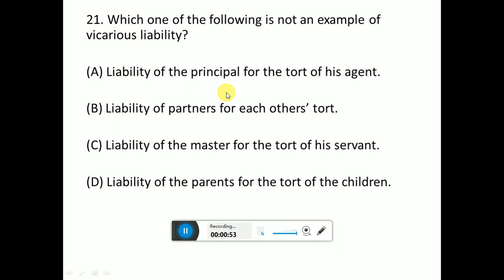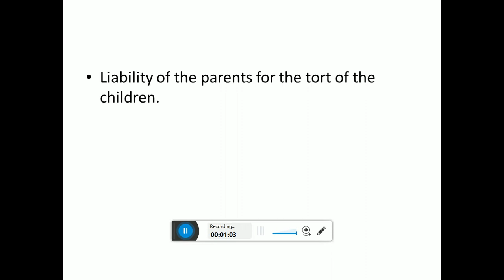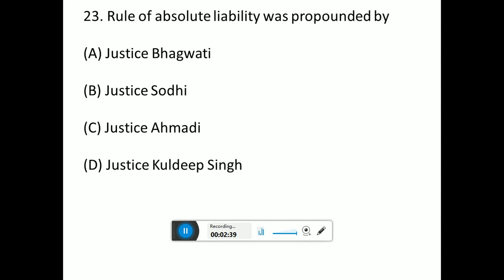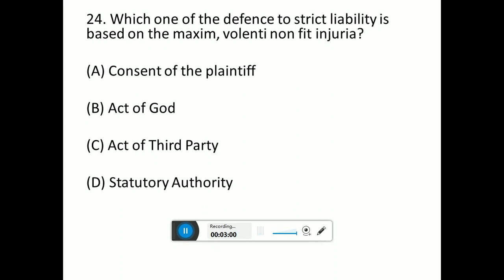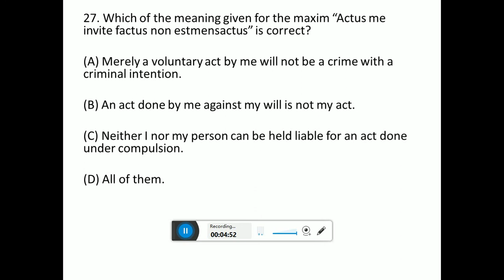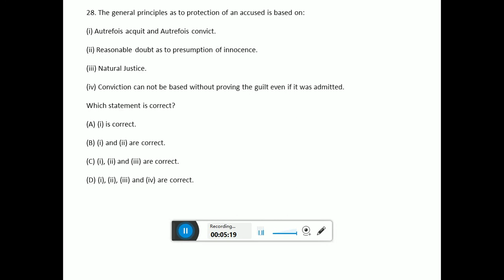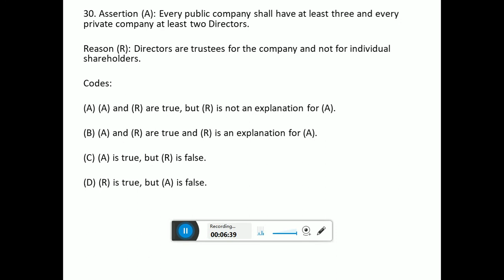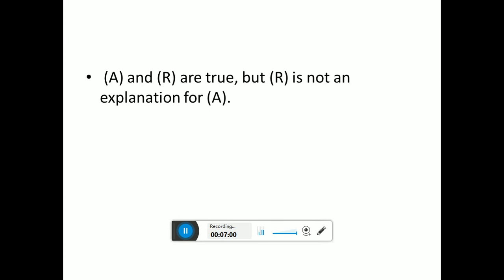Mock Test – UGC NET LAW– Part 19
Important Note: Please view the video in audio mode as i am covering important contents verbally.

Through this video, i will be covering the most expected questions of UGC NET - Dec 2019 exam. I have used some tricks and strategies how to remember definitions and other confusing questions in best possible way. I need your suggestions and valuable inputs. Kindly do message in comment box and provide your valuable feedback so that i can make more videos like this.